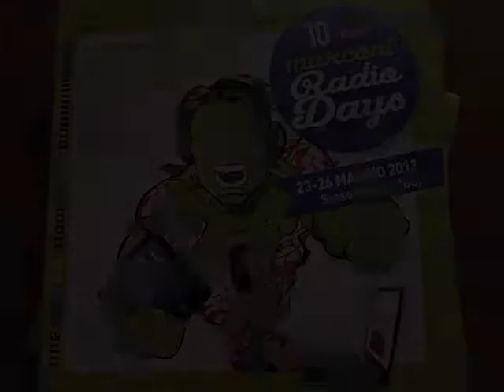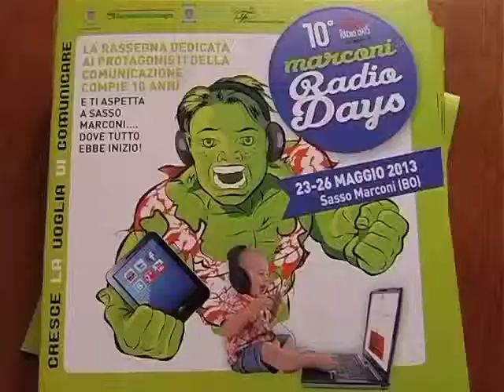10° Marconi Radio Days - Stefano Mazzetti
Conferenza stampa di presentazione del 10° Marconi Radio Days. Intervista a Stefano Mazzetti.
Riprese e Interviste di Giovanni Mazzanti. Montaggio di Aldo Maccarone.